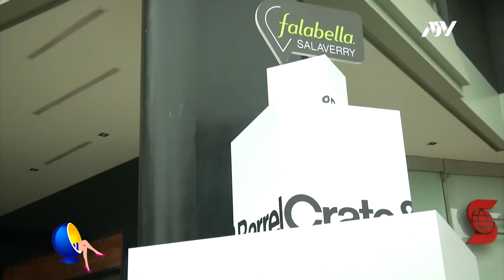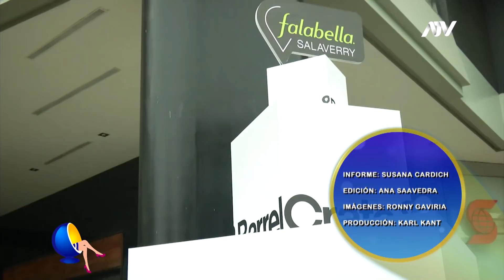¿Cómo decoran los famosos?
Conocemos a las celebridades por las películas que hacen, sus escándalos, sus romances y su vida glamorosa; pero, ¿se imaginan cómo será el interior de sus casas?  En la siguiente nota podrán ver las decoraciones que utilizan las celebridades como Kourtney Kardashian, Naomi Watts,  Jennifer Aniston, entre otras y conoceremos lo último de decoración en el Perú